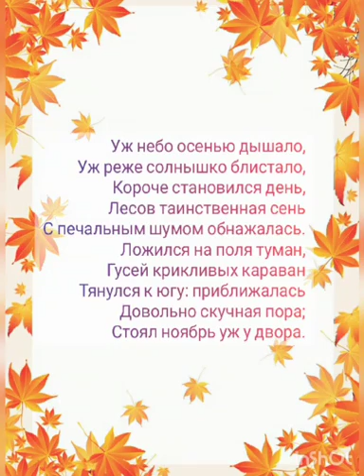Стихи и картинки осень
Детские картинки для осени